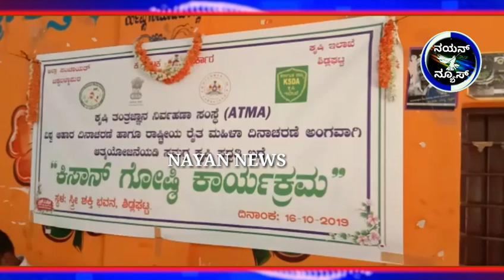ಶಿಡ್ಲಘಟ್ಟ ಸ್ತ್ರೀ ಶಕ್ತಿ ಭವನದಲ್ಲಿ ಕಿಸಾನ್ ಗೋಷ್ಠಿ ಕಾರ್ಯಕ್ರಮ